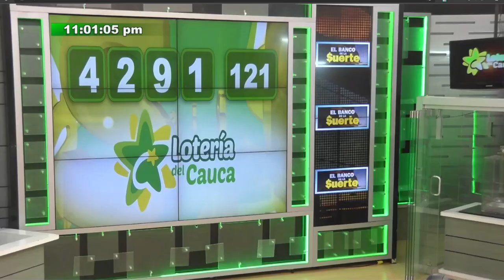Lotería de Cauca Resultado SÁBADO 21 DE MAYO 2022 ✅🥇🔥💰 PREMIO MAYOR